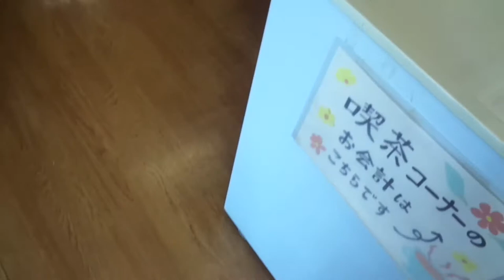衝撃の旨さ。。昼飯に蕎麦が無いので ざるうどんを注文・・本場の絶品 後は帰りにこしあんぱん・・甘さとあんとパンのバランス最高！！道の駅 明恵ふるさと館（みょうえふるさとかん）バカにする事なかれ！！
衝撃の旨さ。。昼飯に蕎麦が無いので　ざるうどんを注文・・本場の絶品　後は帰りにこしあんぱん・・甘さとあんとパンのバランス最高！！道の駅 明恵ふるさと館　通行止めで迂回路の480号を　有田方面で見つけた

有田川町金屋にある「道の駅 明恵ふるさと館」では、地元有田川町で採れた、四季折々尾の農産物（野菜・フルーツ）や山菜、木工品、名産の鮎を燻製にした「鮎のはけ」などを販売しています。

店内の「かなや産品直売所」では生鮮品のほか、和歌山の特産品としても有名な醤油や金山寺味噌も揃えています。ふるさとパン工房では、有田川の清水と天然酵母で作られ人気となっています。

また、地鶏の炭火焼き鳥も大変人気で観光客やバイカーなどで賑わっています。